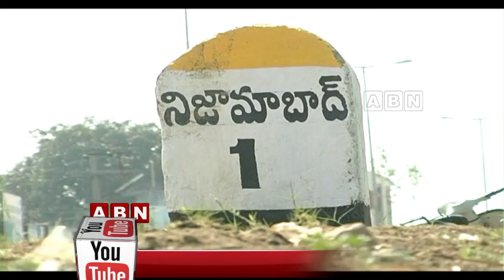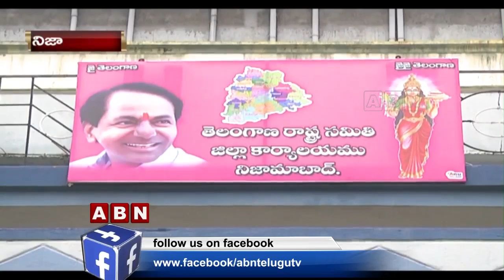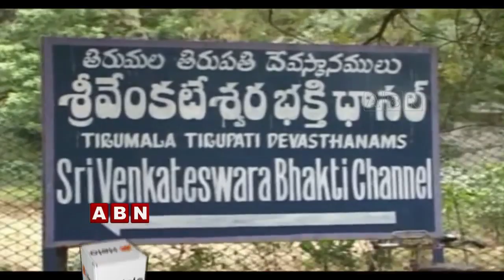Inside On Latest Politics | Full Episode | { 13 02 2020 } | ABN Telugu